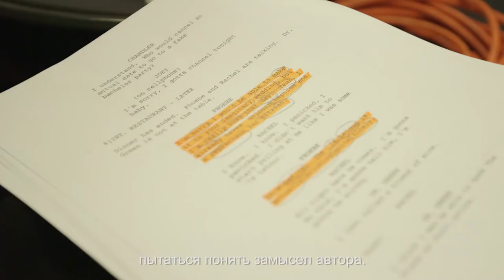NYFA Moscow Workshop 2017 - Ken Lerner Master Class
Veteran film and television actor and New York Film Academy Acting Instructor Ken Lerner discusses his Master Class with the 2017 Moscow Workshop. This intensive, hands-on Acting Workshop allows both fledging and experienced actors and actresses to learn important skills from a respected industry voice that will help demystify the audition experience.

At the heart of Russian culture, Moscow is the ideal place for NYFA to hold its renowned acting workshop. To learn more about NYFA's Moscow Workshop, visit our

Russian language subtitles are included.